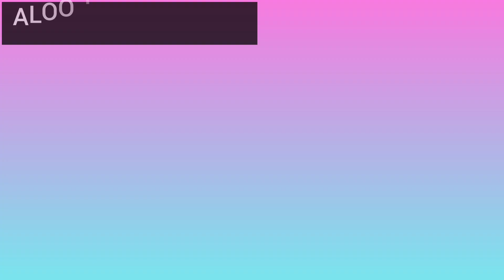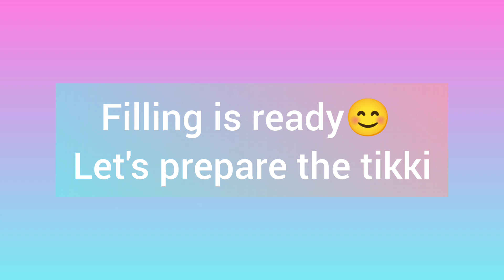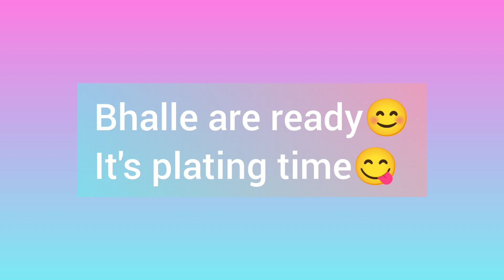Street style Aloo Tikki Chaat l आलू की कुरकुरी टिक्की l bhalle recipe l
Musician:Jeff Kaale